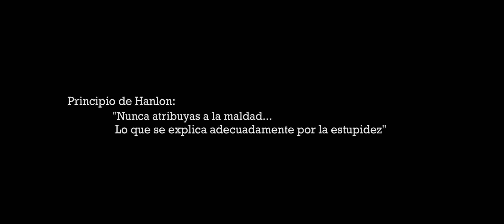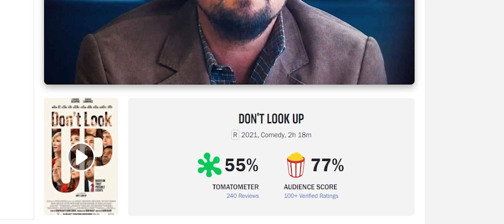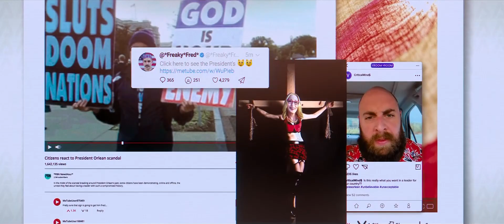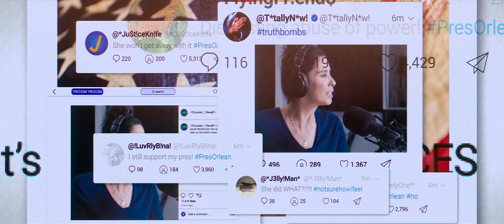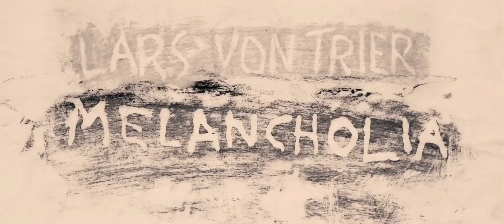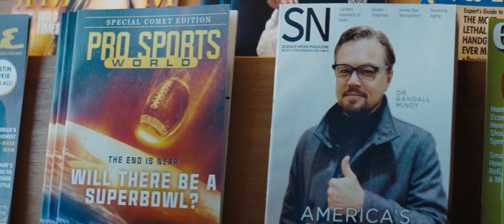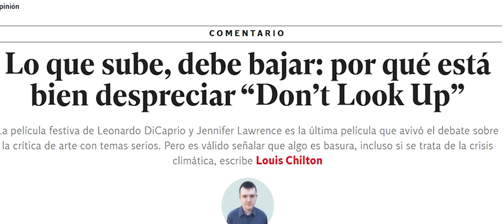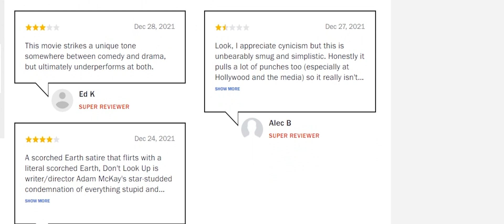DON'T LOOK UP Hizo Enojar a Mucha Gente!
En este vídeo les traigo una reflexión de Don't Look Up y por qué la considero una buena película pese a las criticas.